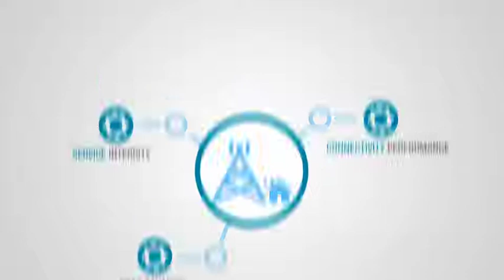SIGOS 5G Testing Suite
SIGOS 5G Testing Suite offers Smartphone Based Testing and Fixed Wireless Access Testing for End-to-End 5G Service Performance and Quality of Experience